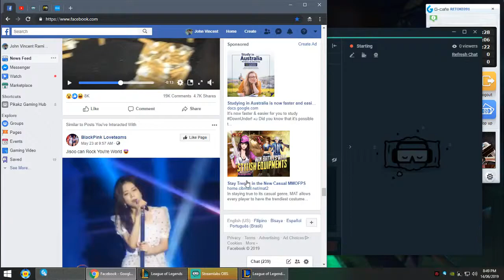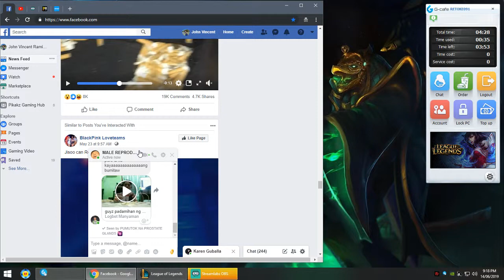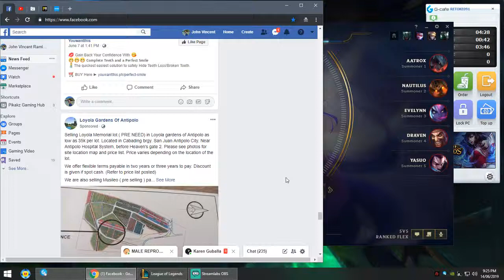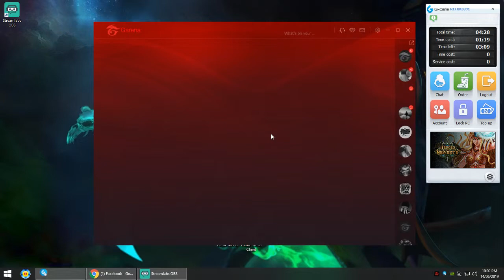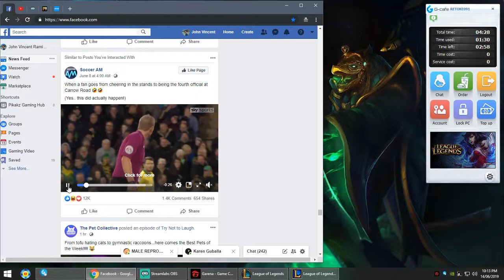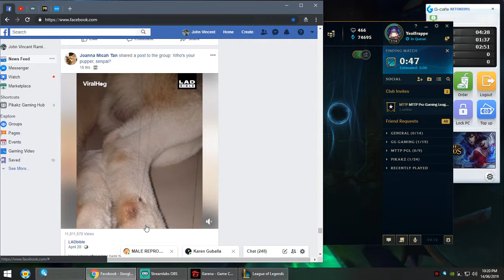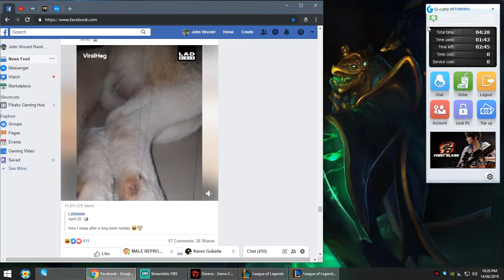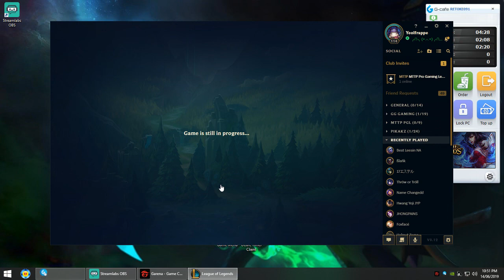John Vincent Ramirez Live Stream